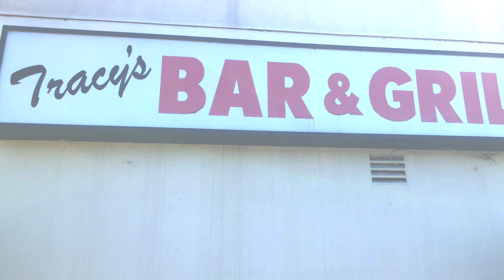Long Beach Bites - Ep. 54 - Tracy's Bar and Grill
Check out episode 54 of Long Beach Bites featuring Tracy's Bar & Grill!